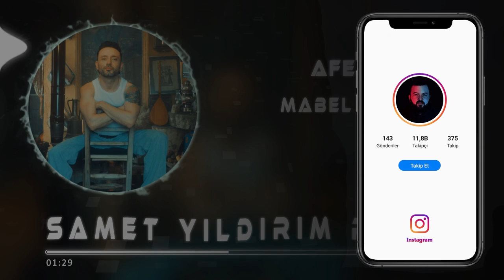Mabel Matiz - Aferin ( Samet Yıldırım Remix )